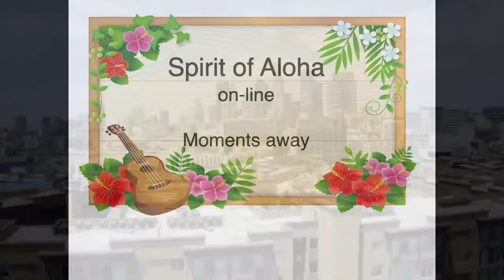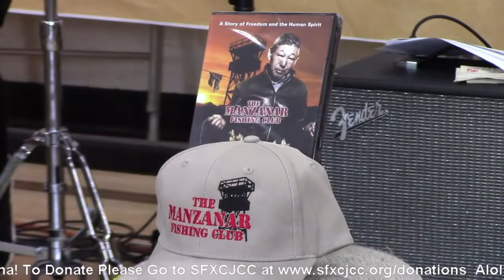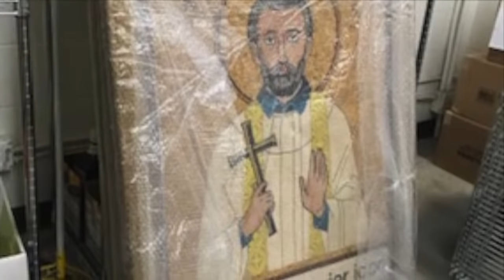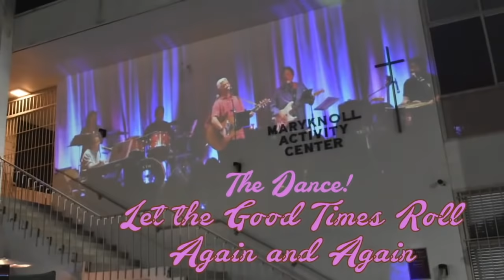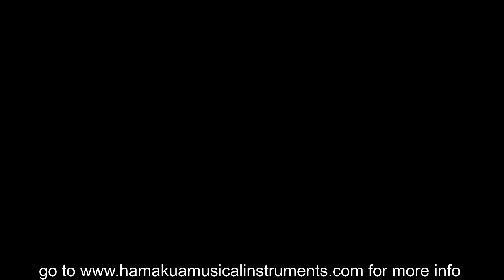Spirit of Aloha Online Concert, April 18, 2021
Spirit of Aloha Online Concert, Sunday, April 18, 2021

Donations to St. Francis Xavier Chapel Japanese Catholic Center (Maryknoll) are sincerely appreciated and can still be made
or checks may be mailed to:
SFXCJCC
222 S. Hewitt St.

Concert featuring: Brian Yamamoto, Kenny Arima, David Honjio, Lindsay Miyamoto, Patrick Yoshinaga, and Geoff Yamamoto,

SFXCJCC
222 S. Hewitt St.

A custom all hand-built Hamakua Tenor Ukulele was offered in a silent auction during the livestream. This phenomenal instrument ($70 case/gig bag included) courtesy of Ross Yamamoto owner and luthier of Hamakua Musical Instruments is an extraordinary value. Ukuleles of comparable craftsmanship are valued at $1200 or more.  The bidding will start at 2:15pm and will end at 3:45pm on the day of the event.
The starting bid will began at $600 with subsequent bids in increments of $25.

"All Are Welcome" music and lyrics are used under ONE LICENSE A-734865.

NOTE: If the livestream goes down due to technical difficulties during the concert, please go
and you will be directed to a new livestream.